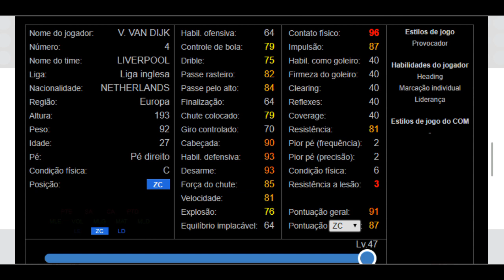⚽ O QUE ACONTECE SE EU USAR UM ZC FULL PARA TREINAR UM ZC LEVEL 30?! 🔰PES 2019 MOBILE 📱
😎 Quem é membro assinante tem privilégios:
➟ Grupo Exclusivo no Whatsapp para receber os vídeos antes de todo mundo.
➟ Aparece todo mês no canal jogando comigo.

📱Grupo WhatsApp
Temporariamente Fechado
🔷 Seja um Patrocinador do Canal e tenha Privilégios Especiais!  Veja como:

🔷 Quer fazer uma doação e ainda aparecer no canal jogando comigo?
Me chame no Whatsapp 👉 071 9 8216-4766 📱
🔷 Compre na GearBest os melhores produtos Importados! (Acessando por esse link você ainda ajuda o canal)
🔷 Parceiro 😎
🔰 CANAL HERYDROID
🔰 AO INFINITO E ALÉM! ↗💪

🔷 Minhas Informações Técnicas:

📱 Aparelho: LG L Prime
🎥 Gravador: ADV
💻 Editor de Vídeo: Power Director / KineMaster
📷 Thumbnail: Eraser / Photo Editor / PS Touch
🎬 Intro: KineMaster